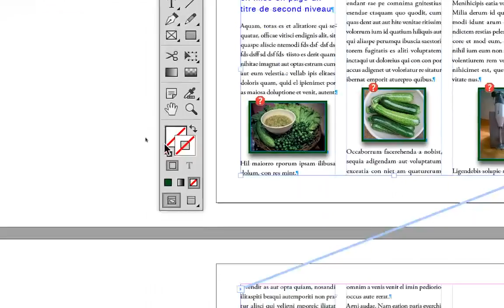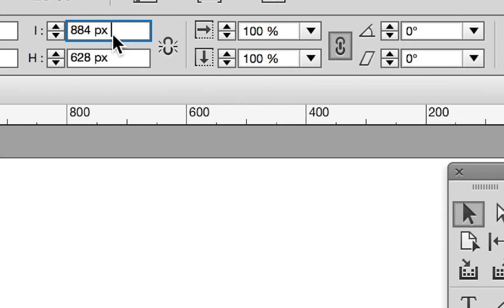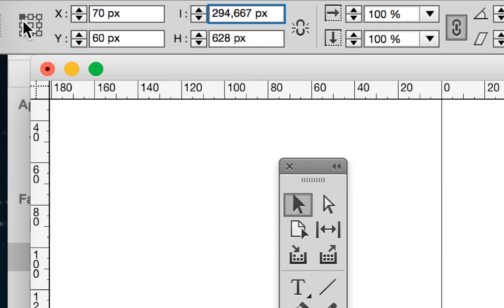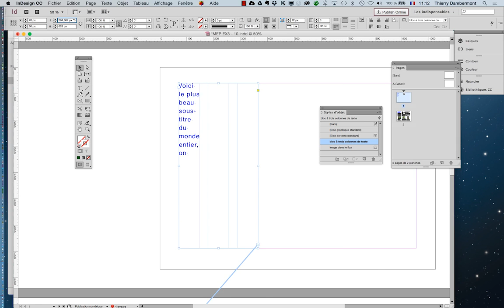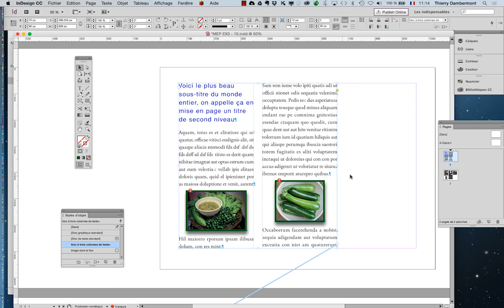ID 2016 mars partie 068 Adobe InDesign Thierry Dambermont cours 4 MEP part 5 720 04min